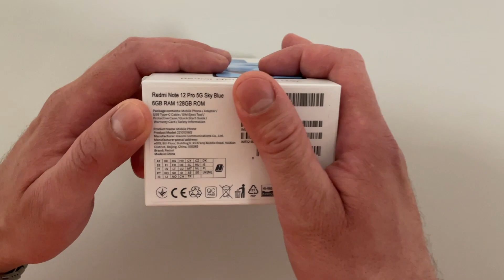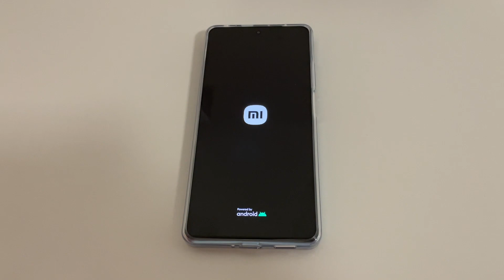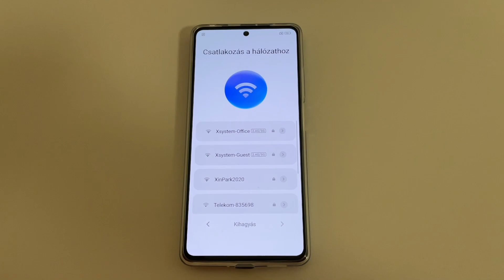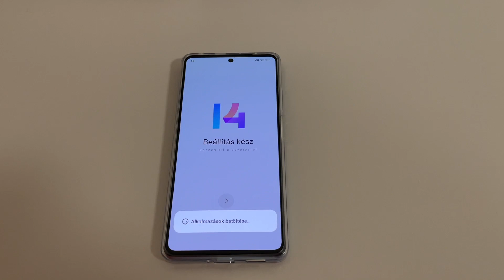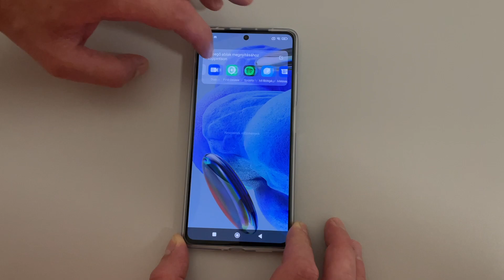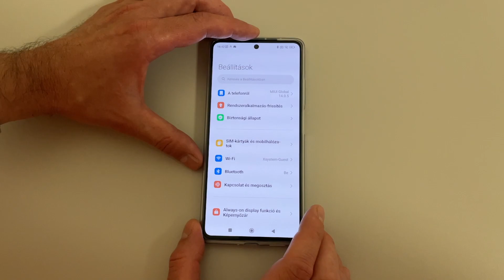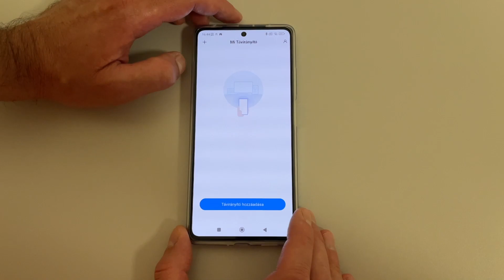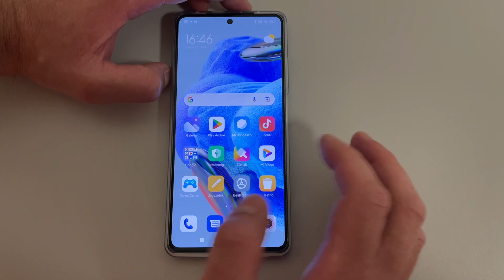Redmi Note 12 Pro 5G kicsomagolás és bemutató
| 2023. június |

0:46 - Telefon kibontása
2:24 - Tulajdonságok összesítve
5:04 - Kezdeti beállítások
8:35 - Kezelés